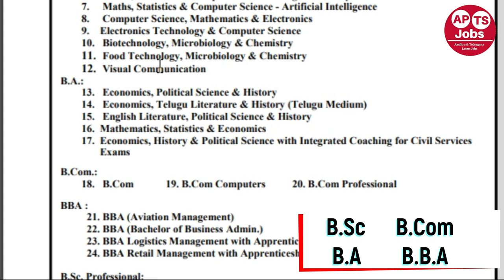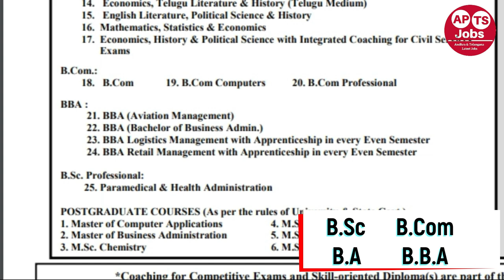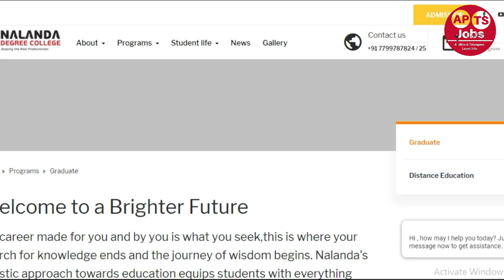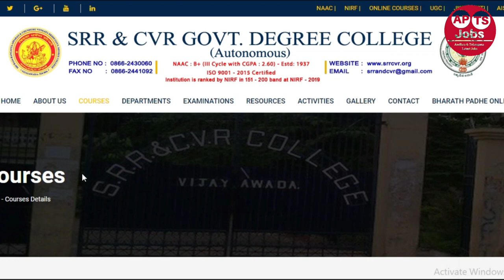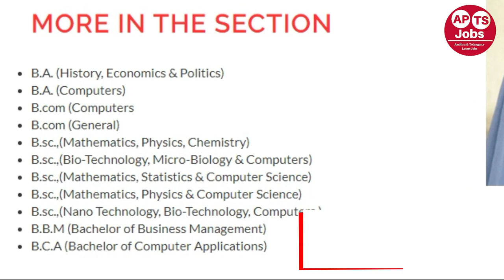Top 10 degree colleges in vijayawada top colleges in vijayawada 2020 top degree colleges in telugu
Hi Friends,In this video we will be giving you the top degree college list in vijayawada andhra pradesh in 2020

Good News For Degree 1st And 2nd Year Students

best civil engineering colleges in vijayawada

best cec colleges in vijayawada
top 10 junior colleges in visakhapatnam

list of colleges in andhra pradesh

top 10 colleges in vijayawada

best intermediate colleges in vijayawada

top 10 intermediate colleges in guntur

intermediate top colleges

best college for intermediate in india

aprdc colleges list
mba colleges in vijayawada
best colleges in ap for intermediate

top 100 engineering colleges in ap

waste college in ap

best pulihora college in ap 2018

best pulihora college in ts

best pulihora university in ap

top engineering colleges in telangana

ap eamcet colleges list
best engineering colleges in guntur and vijayawada

jntu vijayawada

justdial colleges in vijayawada krishna district

college code list in vijayawada
civil engineering course details

top ece engineering colleges in ap

top 10 engineering colleges in rayalaseema

best engineering colleges in andhra pradesh 2018

top 10 women's engineering colleges in ap

ap eamcet top colleges

civil engineering admission

college of engineering visakhapatnam
civil engineering subjects list

civil engineering courses list

what subjects are needed for civil engineering

after civil engineering courses list

m.e. courses for civil engineering